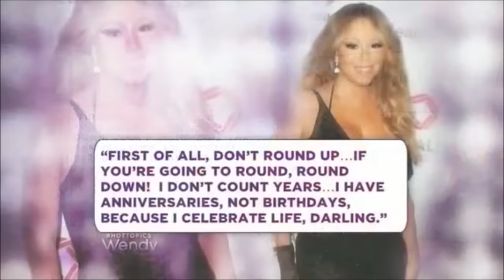Wendy Williams - Funny/Shady moments (part 29)